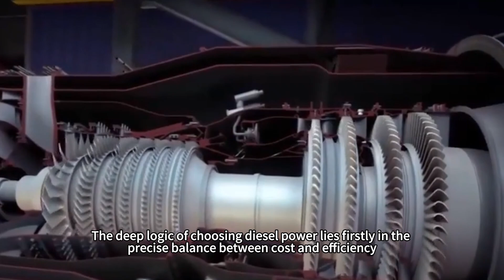Four diesels obsolete?Why doesn't the 054B use all-electric propulsion?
Why does the Chinese Navy insist on equipping the latest 054B frigate with four diesel engines despite the rapid advancement of gas turbine technology? Behind this seemingly “conservative” decision, there is actually a deep insight into the maritime strategy of China's military industry and the precise calculation of technical logic. When the international attention is attracted by the British Queen Elizabeth-class aircraft carrier integrated electric propulsion system, or for the U.S. “Constellation” class frigate gas turbine debate, Chinese designers are along the diesel-powered technology axis, quietly paving a pragmatic road to the ocean.